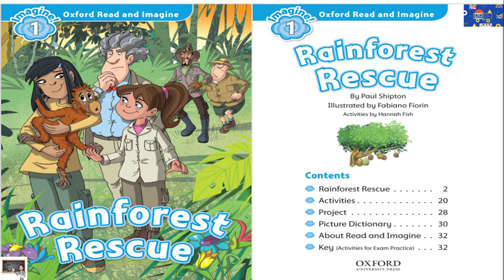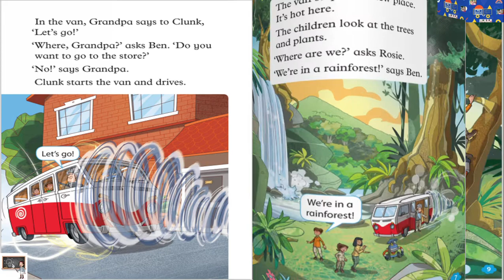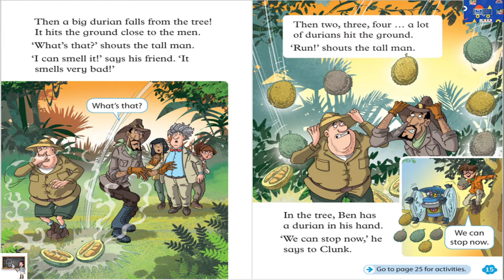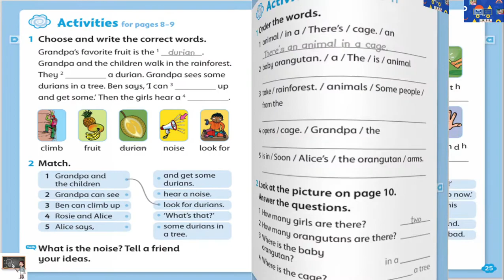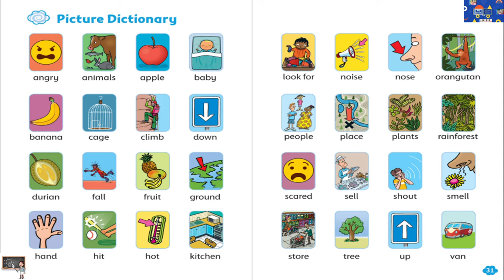Oxford Read and Imagine - Level 1 - Rainforest rescue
Story with pictures
audiobook
read along
read aloud
graded readers